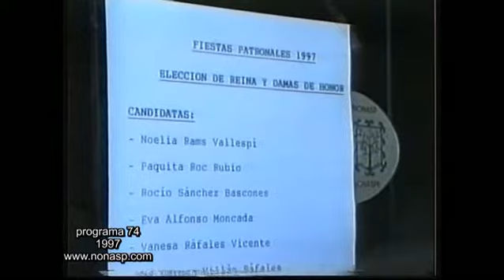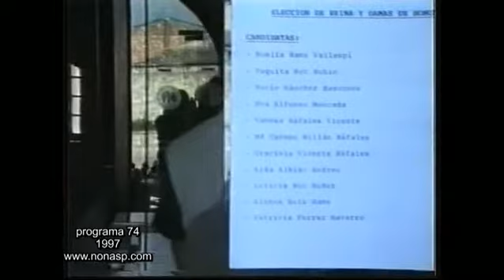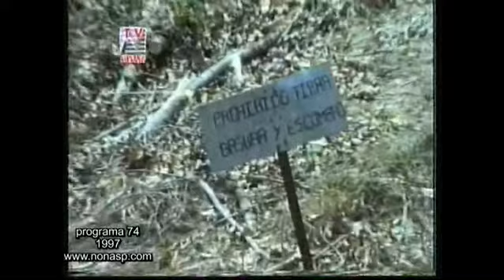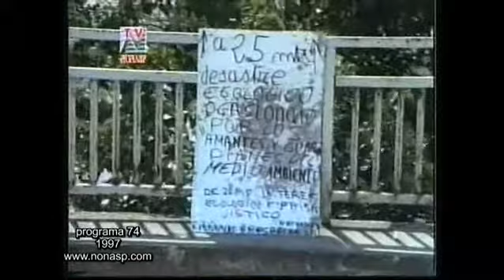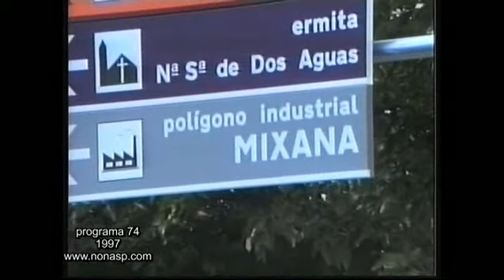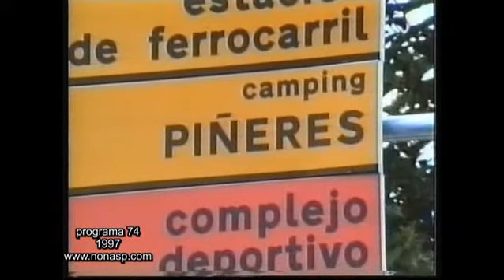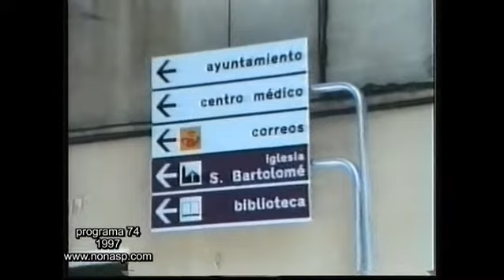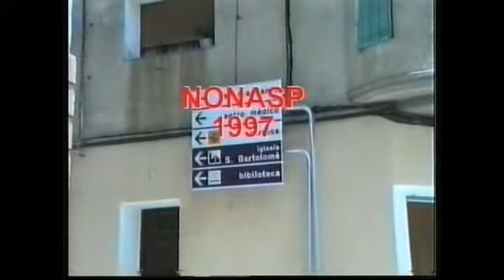Programa 74 de la TV Nonasp. Abril, Maig i Juny de 1997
Tala dels xops, Comunions, Corpus Christi, Dia comarcal infantil (parròquies), Festa de l'Associació de Jubilats Baix Matarranya i més ...